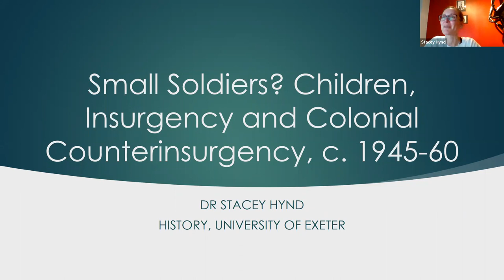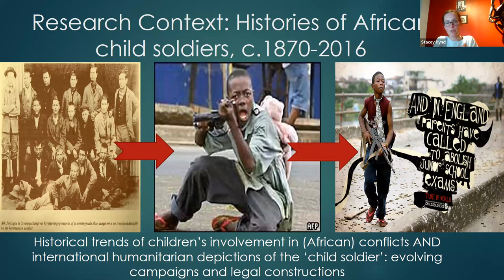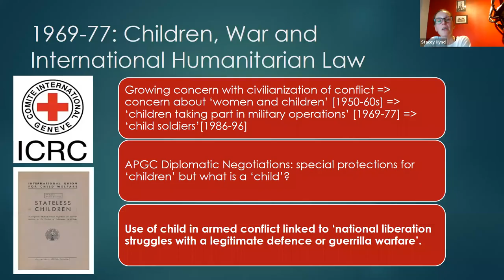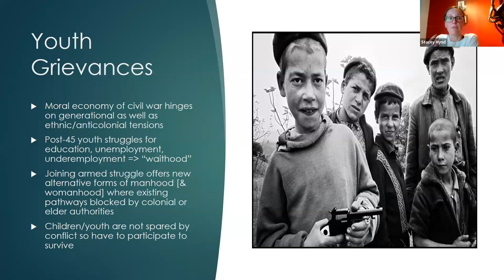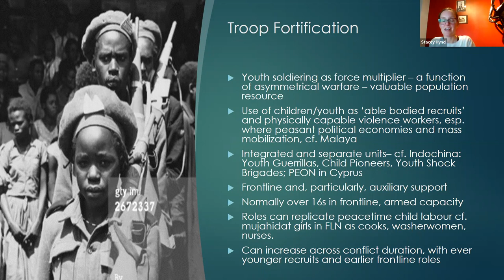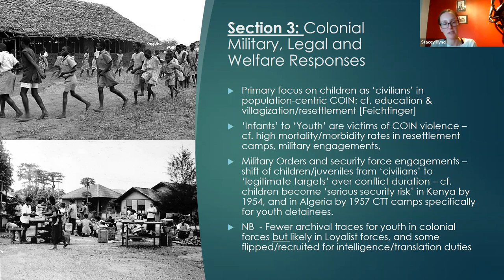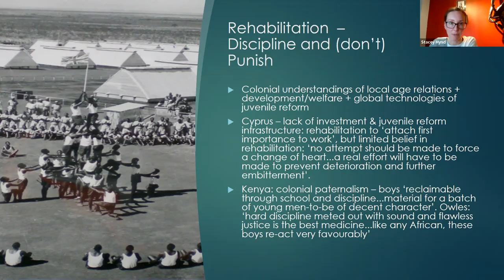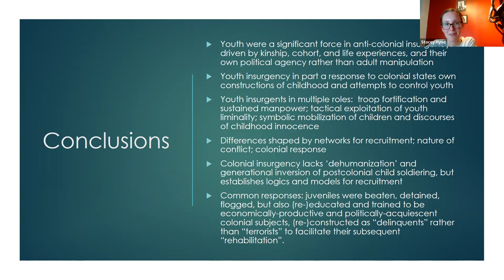Small Soldiers? Children in colonial insurgencies and counterinsurgency tactics, 1945-60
Chair: Dr Mark Condos, Lecturer, War Studies Department

Speaker: Dr Stacey Hynd, Senior Lecturer, University of Exeter

Dr Hynd is Co-Director of the Centre for Imperial and Global History and a member of the Centre for War, State and Society. Her primary research interests are in conflict and humanitarianism in Africa and she is working on a history of child soldiering that traces historical patterns in the recruitment and use of children in armed conflict across Africa, and also analyzes the evolution of humanitarian campaigning and transnational advocacy against children's involvement in conflict in 1970s to the present. She is interested more widely in African gender histories, histories of youth and childhood, violence and warfare in Africa, anti-landmine campaigning, and in global histories of humanitarianism and human rights. Other research interests are in the history of law, violence and punishment in Africa, particularly on the death penalty in British colonial Africa.Dr Hynd teaches on African twentieth century political and socio-cultural histories, civil wars, and child solidering.